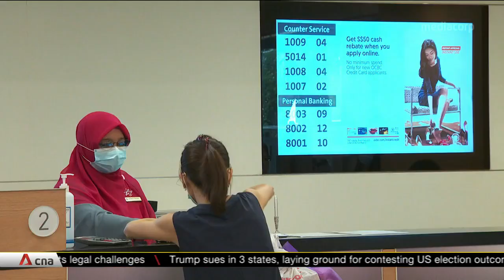Singapore's STI boosted by rally in bank stocks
Singapore's STI is up by more than 2.5 per cent amid a rally in bank stocks. Singapore banks have reported better-than-expected third-quarter results. The three banks are making sure they have ample provisions to ride through uncertain times ahead.